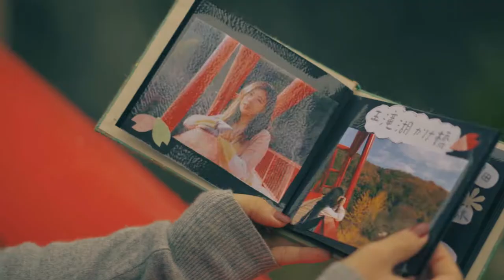バーチャルとよたツアー Virtual Toyota Tour 1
矢作川支流巴川がつくる渓谷、香嵐渓（こうらんけい）は、紅葉やカタクリの花などが有名。香積寺11世の三栄和尚が、江戸時代の寛永11年に植樹したことがはじまりとされ、現在では東海随一の紅葉の名所として約4000本のもみじが彩りを見せます。足助川をはさんで、かつての宿場を思わせる古い町並みの散策もできます。

松平郷にある松平東照宮は、徳川家康と、松平氏の始祖・松平親氏を祀る神社。2015年に徳川家康公400年祭メモリアル事業として、安藤則義氏が2年の月日をかけ、漆絵の天井画を施しました。108枚の漆絵は松平で見られる季節の草花が描かれ、観る者を魅了する壮麗さです。

地域の憩いの場として親しまれている「小原ふれあい公園」は、自然豊かな園内に遊歩道が整備されており、四季折々の自然を楽しみながらのんびり散策を楽しむことができます。また、小原ふれあい公園と、隣接する小原支所周辺には約300本もの小原四季桜が植えられており、春は3月中旬～4月上旬、秋は10月下旬～12月上旬に花を咲かせます。春に比べて秋の方がより満開になるので、あでやかな桜と燃えるような紅葉を同時に楽しむことができるのです。

「東海の昇仙峡」とも呼ばれる、巴川の支流・仁王川沿いの渓谷。遊歩道からは巨岩からの清流の流れ、春は梅や桜、夏は緑、秋は紅葉と季節ごとの山の彩りなどを楽しめます。5か所の園地や梅園、中之瀬大橋など２つのつり橋、王滝湖に架かる全長９０メートルの王滝湖かけ橋、バーベキュー場などもあり、家族連れに人気！巨岩のトンネルと渓谷の激流を味わう、宮川散策道と最上流部の古美山園地には、むきだしの岩山が点在し、渓谷以外の景色も楽しめます。

市内の東部を流れる巴川の支流・仁王川沿いの渓谷部を王滝渓谷。渓谷内には、五ヶ所の園地や梅園、中之瀬大橋など2つのつり橋、王滝湖に架かる全長90メートルの王滝湖かけ橋、バーベキュー場などの観光施設があります。バーベキュー場は一基あたり1,500円でご利用いただけます。

ツーリズムとよた - 愛知県豊田市の公式観光サイト

VISIT TOYOTA CITY [ Tourism TOYOTA ]